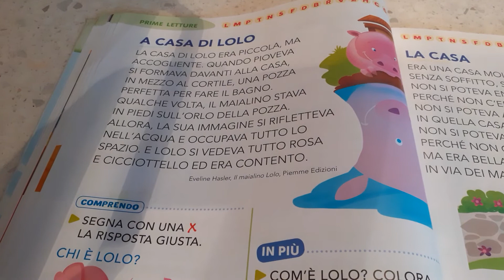Lettura filastrocca 1°elementare - A casa di Lolo